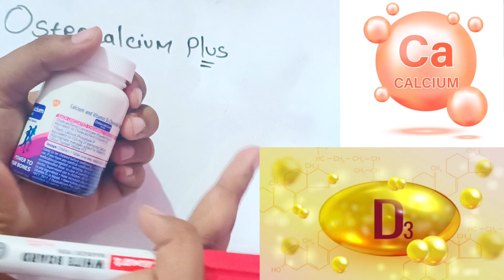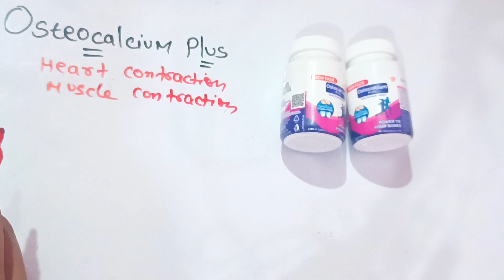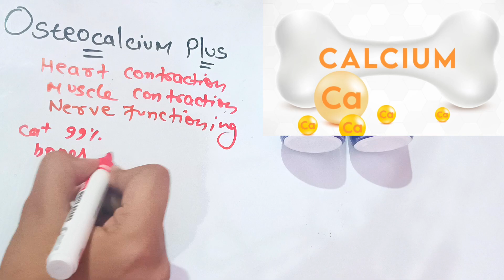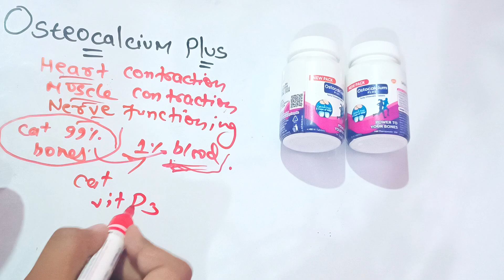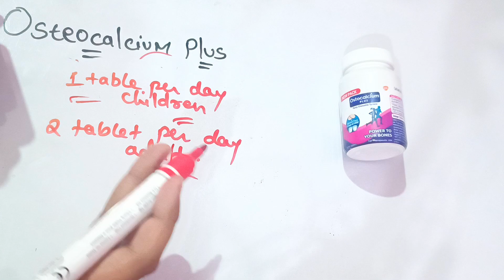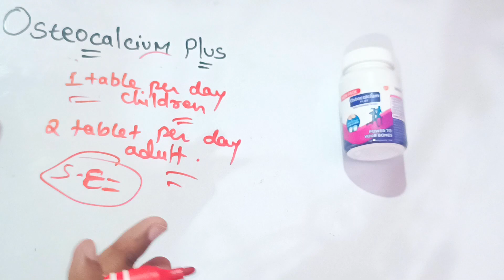Osteocalcium Plus Tablet ll शरीर में Calcium कि कमी के लिए सबसे अच्छी दवाई ll Pharma lectures ll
I talk about osteocalcium Plus tablet

pharma lecture,
pharma lectures,
osteocalcium Plus Tablet,
osteocalcium,
osteocalcium Plus,
osteocalcium Plus tablet benefits,
calcium and vitamin d3 chewable tablets ostocalcium plus tablet uses in hindi,
ostocalcium plus tablet uses in hindi,
calcium and vitamin d3 chewable tablets ostocalcium plus tablet uses,
ostocalcium tablet ke fayde,
ostocalcium ke fayde,
ostocalcium plus tablet ke fayde
ostocalcium plus ke fayde,